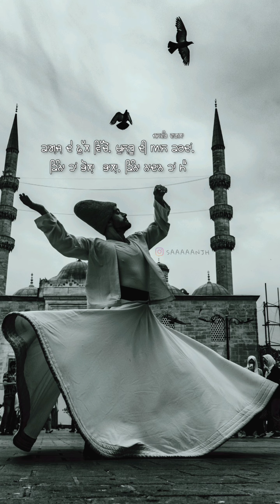ਛੱਲਾ ਰਹਿ ਗਿਆ | ਜਸਵੰਤ ਵਾਗ਼ਲਾ | Saaaaanjh | Spoken Punjabi Poetry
✍🏻 - Jaswant Wagla
🎤 - Satwinder Singh